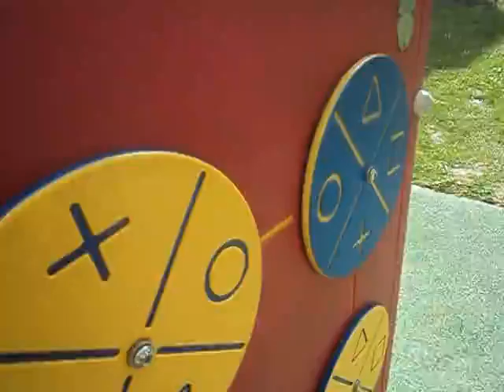On Est A Toboggan Avec Mes Filles A Bois Magnier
On Profit bien que Il fait beau.